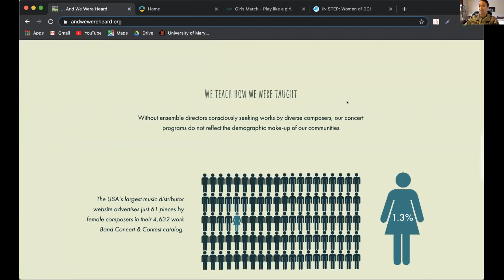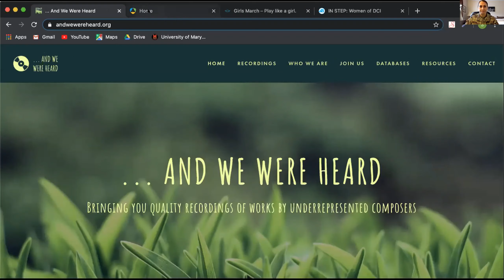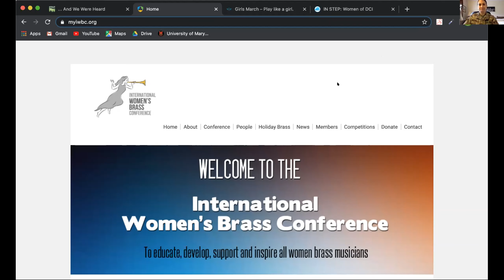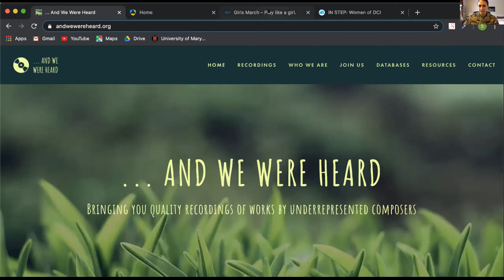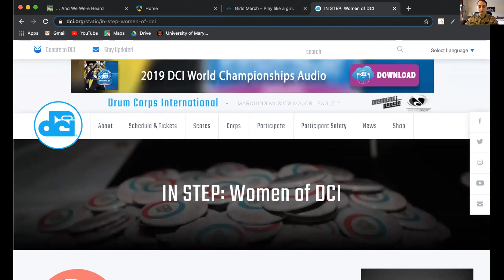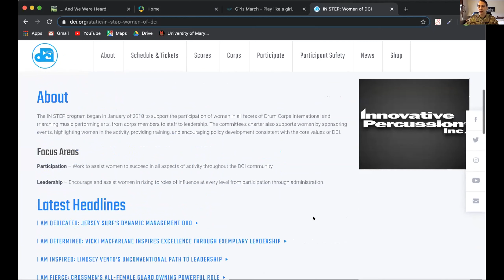Women in Music Speaker Series-Selena Maytum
This was for the TBS national project for the Women in Music Speaker Series, or the Blue stripe for focus on five! We as a chapter are very happy to have had this opportunity and and very pleased to share the whole thing with you. All of our speakers had amazing things to say and I hope you can listen to all of them!